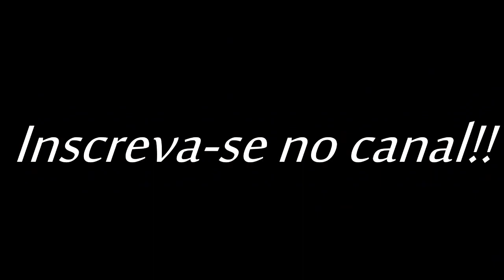Tea for two swing-tradicional - Vincent Youmans/Irving Caesar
“Tea for Two” é uma canção do musical No,No Nannette de 1925 com música de Vincent Youmans e letra de Irving Caesar.Essa música é um dueto cantado por Nanette e Tom (Louise Groody e Jack Barker) no 2° ato onde imaginavam o futuro juntos.Fez também parte do musical Tea for Two nas vozes de Doris Day e Gordon MacRae em 1950.

Doris Day
Compositor: Vincent Youmans / Irving Caesar

With tea for two and two for tea,
No friends or relations
on weekend vacations
We won't have it known, dear,
That we own a telephone, dear.

Day will break and I’m gonna awake
For you to take for all the boys to see.
A boy for you, and girl for me.
Can’t you see how happy we will be.

(tea for two and two for tea)
(me for you and you for me, alone!)
(No friends or relations on weekend vacations)
(That we own a telephone,)
(dear.)

(How happy we will be)

Método de Arranjo para piano popular 1 – Rosana Giosa – Editora Som e Arte
Apresenta 16 músicas distribuídas por gêneros populares com objetivo de ensinar a criar arranjos, aplicando-se as tríades (maior, menor, aumentada e diminuta).São oferecidos padrões de acompanhamento e diversas variações para cada gênero, indicações de pedal, fraseado e dinâmica, bem como fundamento teórico.